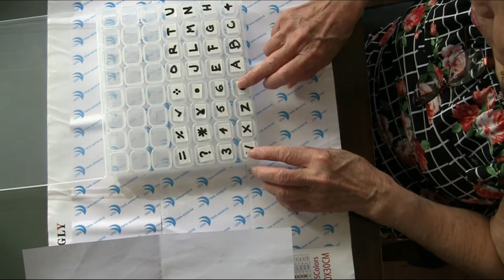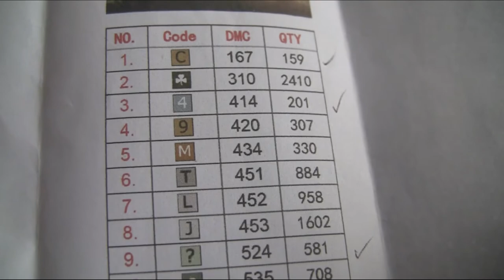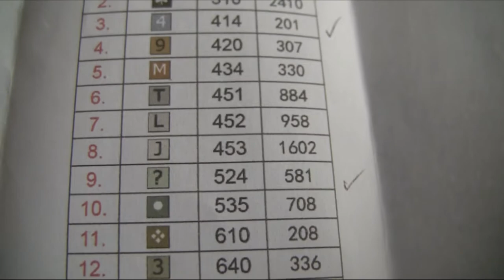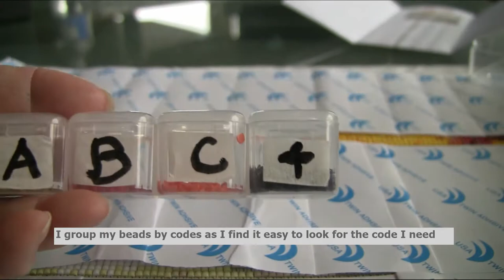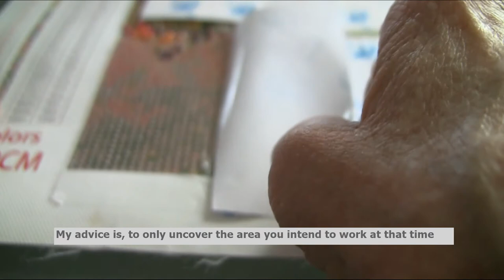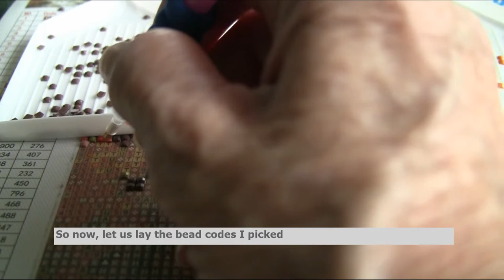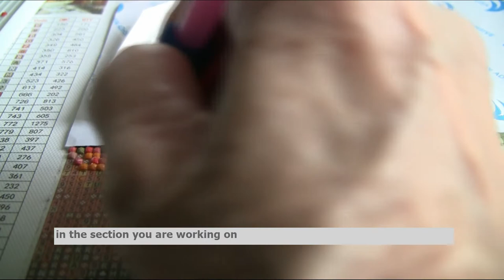Diamond Painting - Tutorial | Tips for Beginners (Part 2) with subtitle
This is helpful for anyone interested in doing Diamond Painting. It details the step by step procedure to start your first pattern.